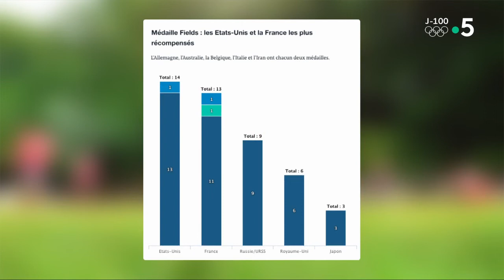Les élèves français sont-ils devenus des cancres ? - La Quotidienne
Tous les quatre ans, l’étude internationale TIMSS (Trends in Mathematics and Science Study) évalue le niveau en mathématiques et en sciences des élèves du monde entier. Et cette année, la France porte le bonnet d’âne : sur 72 systèmes éducatifs, les français sont parmi les derniers, loin derrière le Royaume Uni, le Portugal ou encore le Danemark. Des résultats médiocres, qui inquiètent depuis quelques années... Alors les élèves français sont-ils devenus des cancres ? D’accord ou pas d’accord?